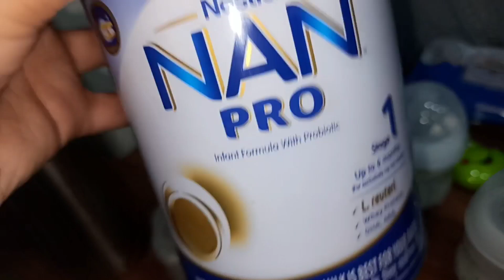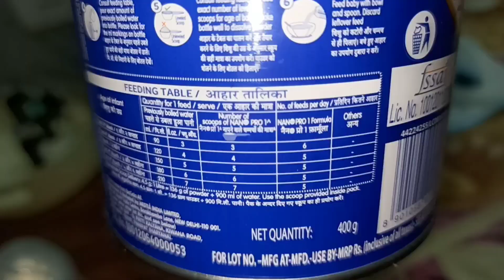शुरू हो गई तैयारी होली की | Fertility Ovulation Appointment कैसे लिया आज बता दिया | Saumya's World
PCOS  में weight कितना था? Fertility Kit use की थी? | Meesho Shopping Haul | Pampering Day | Saumya's World

Hi Everyone,
        Today i am sharing my Meesho Shopping Haul and also PCOS Pregnancy & Fertility Story
Do give your feedback about the video.

PCOS me conceive kaise kare
पीसीओडी और प्रेगनेंसी
क्या PCOS में प्रेगनेंसी हो सकती है?
PCOD में प्रेगनेंट बनने के लिए tips
How to get Pregnant in PCOD ?
Meesho Shopping
Formula Milk
Fertility Story
C section delivery
Daily Hindi Vlogs
Daily Vlogger
Hindi Vlog